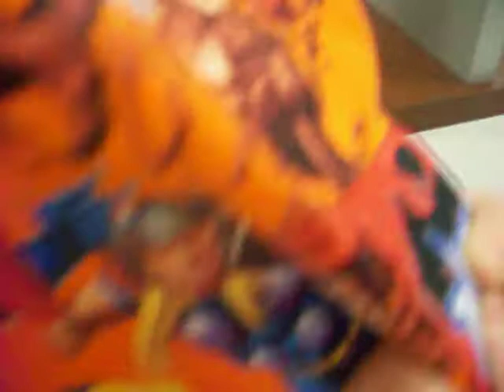Ethan at the mall 1-16-10 part 2.MOV